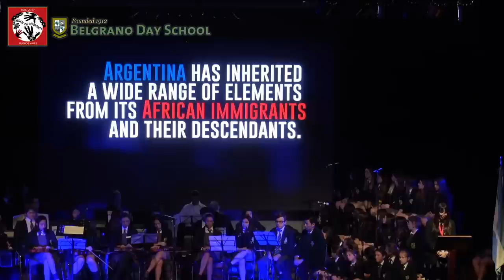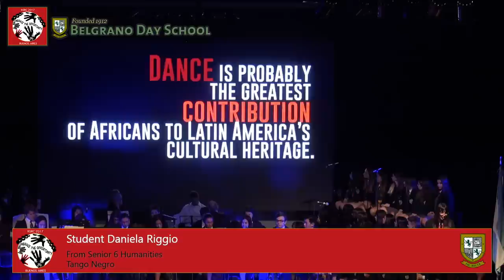Round Square Regional Conference of the Americas - Buenos Aires - Argentina - 2017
ROUND SQUARE REGIONAL CONFERENCE OF THE AMERICAS 2017

“Embrace the Opportunity”

Belgrano Day School
Buenos Aires
Argentina

Transmitido por HD-Streaming Argentina